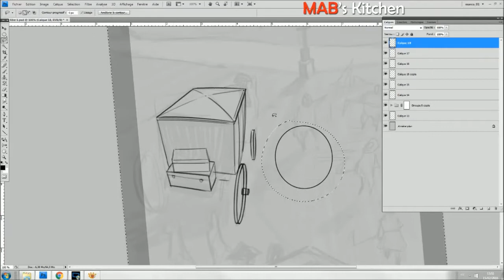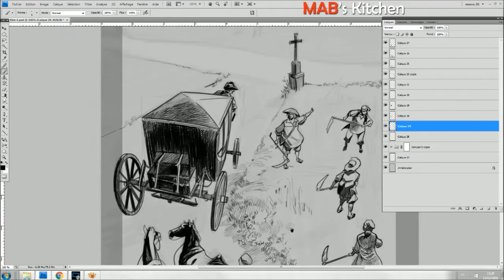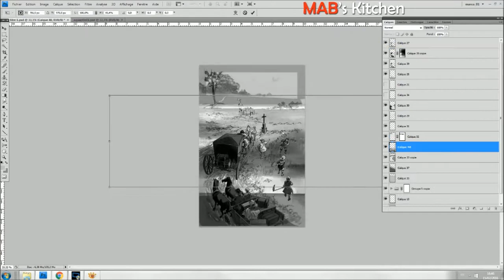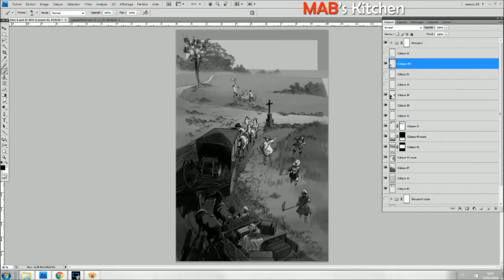"L'aurore"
une case de "La Guerre des Sambre_ Maxime et constance_ tome 03"